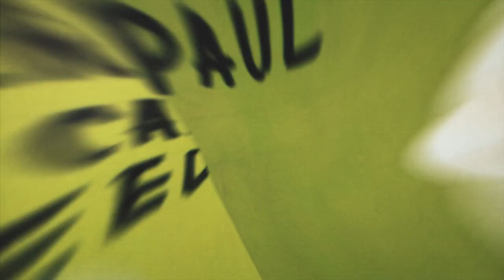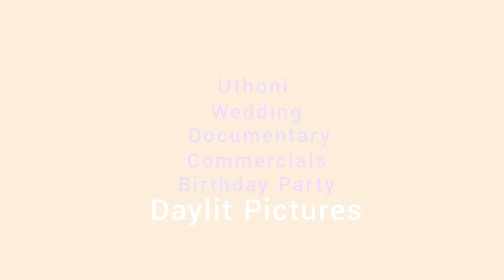Tabitha Weds John